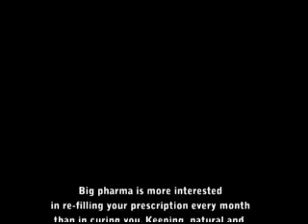FDA and Estriol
To let your congressional representative know you are opposed to oppressive FDA tactics
For more information on FDA tactics visit any of these sites